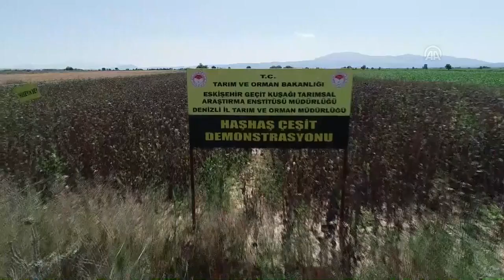Denizli’nin yeni haşhaş çeşitleri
Eskişehir Geçit Kuşağı Tarımsal Araştırma Enstitüsü tarafından geliştirilen "Hüseyinbey" ve "Çelikoğlu" adlı iki yeni haşhaş çeşidinin Denizli'de deneme üretimi yapıldı.
Denizli’nin yeni haşhaş çeşitleri Yeni ve daha verimli çeşitler üzerinde çalışan Eskişehir Geçit Kuşağı Tarımsal Araştırma Enstitüsü, iki yeni haşhaş çeşidinin Denizli’deki deneme ekiminden de başarılı sonuçlar elde etti.

Deneme üretimine başlanan "Çelikoğlu" ve "Hüseyinbey" haşhaş çeşitlerinde diğer çeşitlere oranla verim yönünden yüzde 50 artış elde edildi.

Kapsülünün ihtiva ettiği morfinin tıbbi ve bilimsel amaçlı kullanımı yönünden önemli bir endüstriyel ürün olan haşhaş, çeşitli ülkelerde Birleşmiş Milletler denetiminde belirli kota dahilinde üretiliyor.

Tohumu gıdada kullanılan haşhaşın, Türkiye'de de ilgili kanun ve yönetmelik çerçevesinde kontrollü ekimine izin veriliyor.

Tıpta kullanımının yanı sıra sofraları da süsleyen haşhaş, kozmetik sanayisinin de vazgeçilmezleri arasında yer alıyor.

Eskişehir Geçit Kuşağı Tarımsal Araştırma Enstitüsü tarafından geliştirilen "Çelikoğlu" ve "Hüseyinbey" adlı haşhaş çeşitlerinin Denizli'ye adaptasyonunun tespiti amacıyla deneme üretimi yapıldı.

Baklan ilçesindeki deneme tarlasında ekimi yapılan çeşitlerde, tohum verimliliği ve morfin bakımından diğerlerine göre yüzde 50 artış olduğu görüldü.

Tarım ve Orman İl Müdür Yardımcısı Necdet Demir, kentin, haşhaş üretimi bakımından önemli merkezlerden biri olduğunu söyledi.

Şehirde geçen yıl 74 bin 500 dekarda yaklaşık 12 bin 500 ton haşhaş üretildiğini hatırlatan Demir, ekim alanının 2019 yılında 112 bin 500 dekara çıktığını belirtti.

Bu yıl yaklaşık 20 bin ton civarında haşhaş üretimi hedeflediklerine işaret eden Demir, şöyle konuştu:

"Haşhaşın kabuğu TMO tarafından alınıyor, içi ve taneleri ise çiftçi tarafından özel sektöre satılıyor. TMO, haşhaşın kabuğundaki morfin oranına bakıyor. Çiftçilerimiz ise hem kabuğunun büyük olmasını hem de içinin dolu olmasını istiyor. Yerli tohumda morfin oranı düşük olduğu için yeni çeşitler geliştirilmeye başlandı. Çelikoğlu ve Hüseyinbey çeşitlerinin bölgeye adaptasyonunu görmek için deneme ekimi gerçekleştirdik. Yeni çeşitlerimizin hem morfin oranı hem de iç randımanı diğerlerine göre yüzde 50 daha yüksek."

Demir, bu ürünlerin önümüzdeki yıllarda bölgede hakim ürün olacağına inandıklarını vurguladı.

Haşhaşta iklim faktörünün de çok önemli olduğuna dikkati çeken Demir, "Yeni geliştirilen çeşitler yağmura ve kuraklığa daha dayanıklı. Yeni çeşitlerin dekar başı 130-150 kilogram verim aldık. Bu rakam yerel çeşitlerde 50-60 civarında." diye konuştu.

Baklan ilçesinde haşhaş üretimi yapan Ali Yılmaz da "Çiftçilerimize haşhaşa ağırlık vermesini tavsiye ediyorum. Ürünün serbest piyasada TMO gibi birçok alım yeri var. Önceki yıllara göre piyasa değeri de yüksek. Yeni çeşitlerin verimi de çok iyi." ifadelerini kullandı.

Haşhaş ekilecek ve kapsül üretilecek yerler ülkenin tarımsal ve ekonomik durumu, yurt içi ihtiyacı, ihraç imkanları ve mevcut stok durumuna göre her yıl tespit ediliyor.

Haşhaş ekimi yapmak isteyenlerin ise TMO'dan izin belgesi alması gerekiyor. TMO, ihtiyaca göre haşhaş ekimi için izin belgesi düzenliyor. İzin belgeleri bir üretim yılı için geçerli olduğu gibi başkalarına da devredilemiyor.